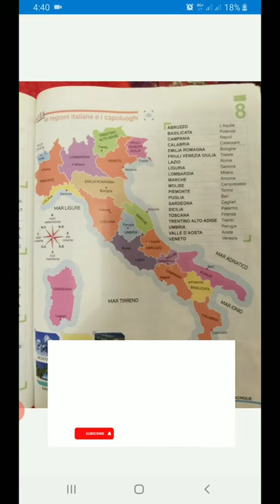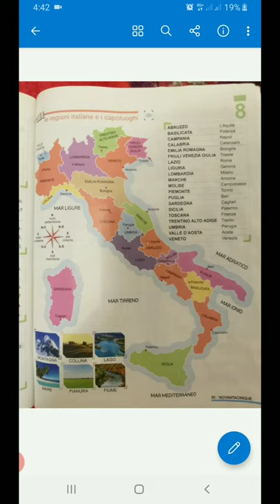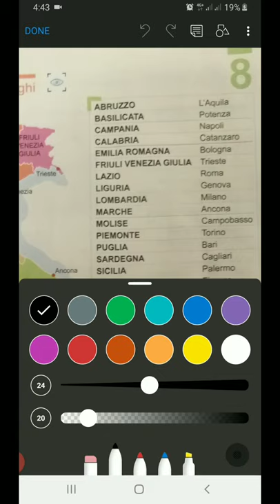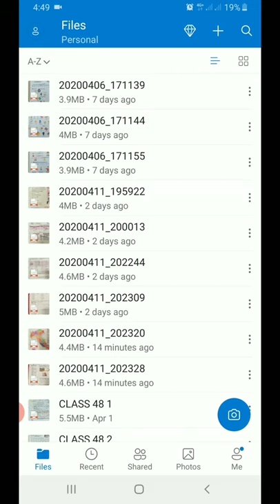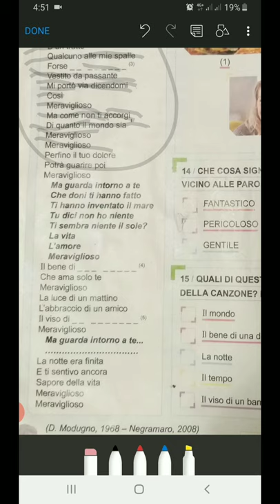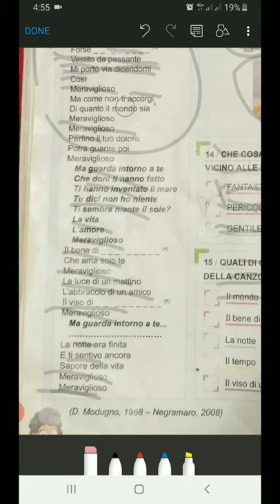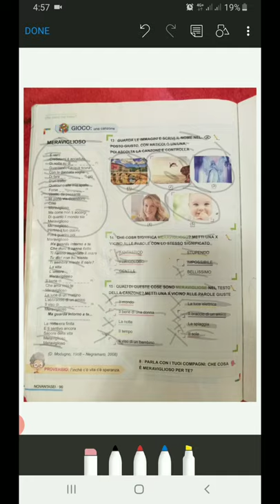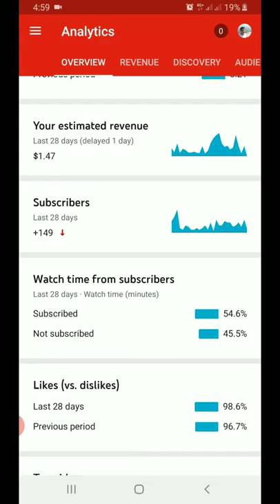LEARN ITALIAN IN PUNJABI CLASS 58 || A1 FULL COURSE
LEARN ITALIAN IN PUNJABI CLASS 58
Italian numbers Italian words LEARN ITALIAN IN PUNJABI | ..ITALIAN SIKHO AASANI NAAL CPIA 9 SCHOOL BOOK A1 .SCOULA ITALIANA DI LINGUA CPIA 9 CLASS 23 PLEASE SUBSCRIBE FOR MORE VIDEOS AND HIT LIKE BUTTON GLOBAL_MATERIAL FACEBOOK PAGE GLOBAL_MATERIAL EMAIL ID Facebook users Instagram users Youtube channel Twitter